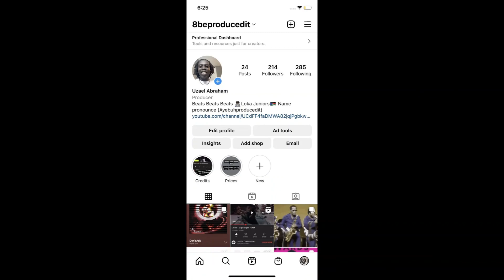Glockboyz Teejaee x Glockboyz Tez x The Godfather Type Beat-"Frieza Army"